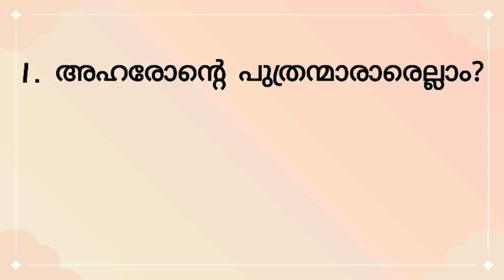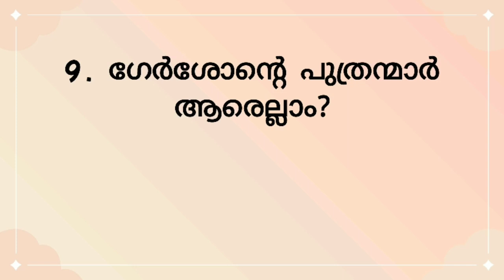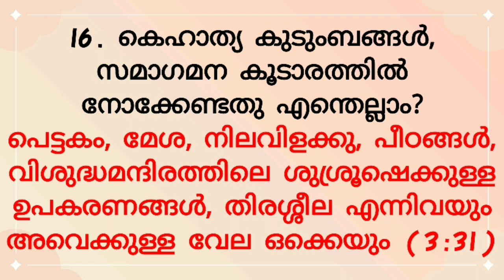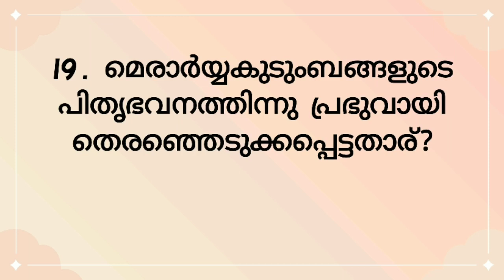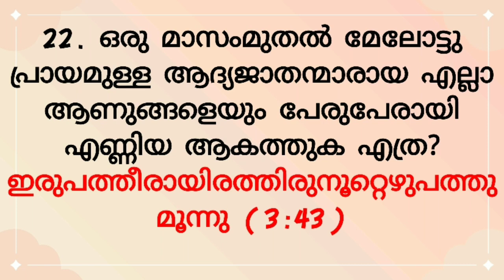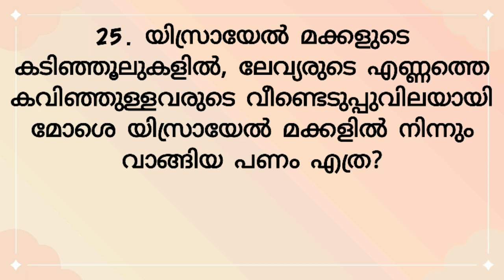സംഖ്യാപുസ്തകം 3 മലയാളം ബൈബിൾ ക്വിസ്